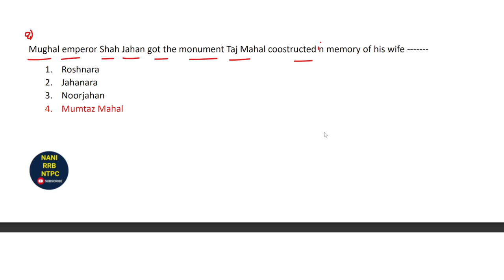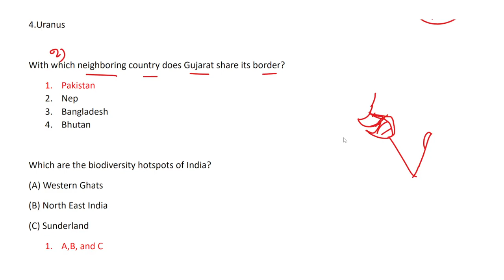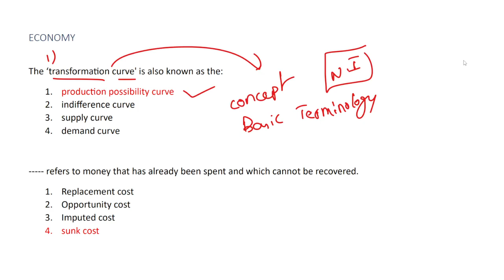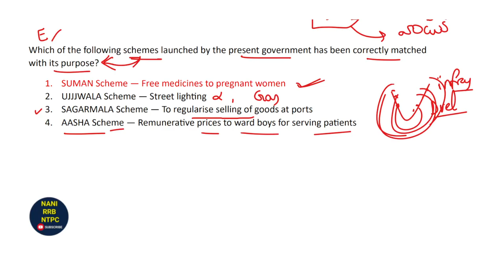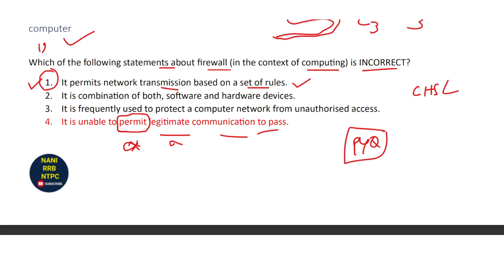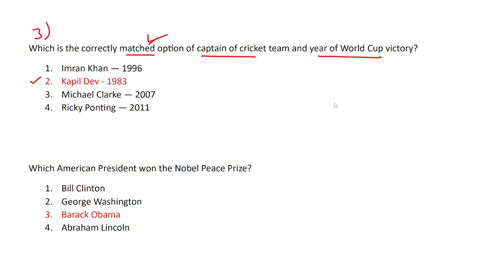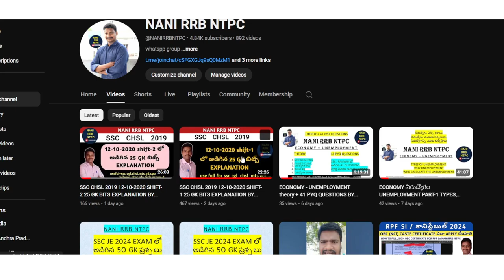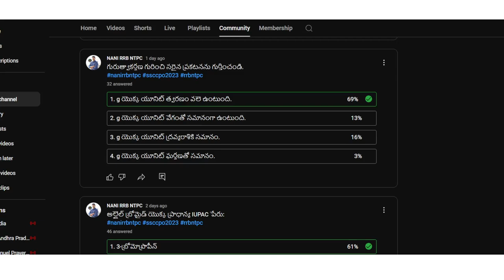SSC CHSL 2019 12-10-2020 SHIFT-3 25 GK BITS EXPLANATION BY NANI SIR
chsl analysis
ssc chsl analysis today
chsl review

3rd shift analysis today
chsl analysis

chsl
ssc 1st shift paper 2024
ssc chsl exam review 2024
chsl 2 july

chsl
english chsl
ssc chsl 2024 exam analysis
chsl 2024
chsl gk
chsl gk gs class 2024
chsl maths

chsl 2024
chsl gs
ssc mts english topic wise weightage

general intelligence ssc chsl 2024
selection post answer key 2024
ssc chsl imp questions 2024
ssc chsl important questions
ssc chsl information 2024
ssc chsl ka question paper 2024
ssc chsl most expected questions 2024